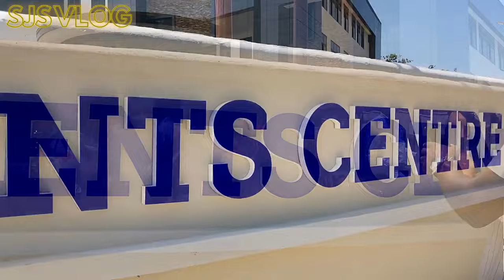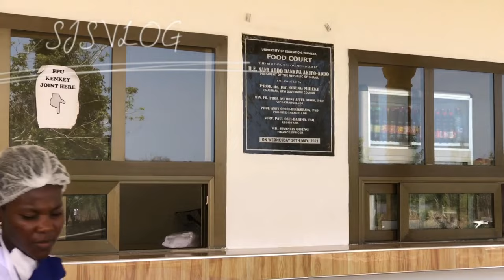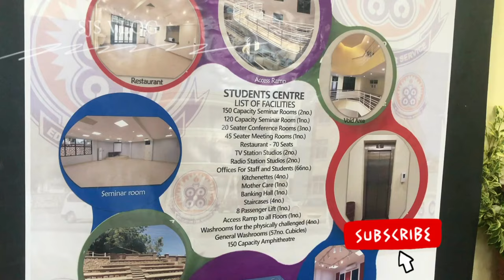GHANA’S PREMIERE UNIVERSITY DEVELOPMENTAL PROJECTS | COMMISSIONING OF THE UEW STUDENTS CENTRE.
UEW DEVELOPMENTAL PROJECTS | THE PRESIDENT OF GHANA COMMISSIONS THE NEW STUDENT CENTRE AND MOMENTUM.

University of education winneba held its special congregation today on 26th may 2021 and the guest was the current president of Ghana (Nana Akuffo Addo). New edifice  were commissioned today and the popular amongst them are the New modern students Centre and  the Momentum erupted just at the heart of the university.

And don’t forget to tap on the like button and share to a friend or family .

FAQ
Student? Yes